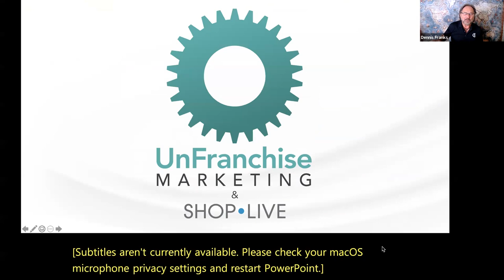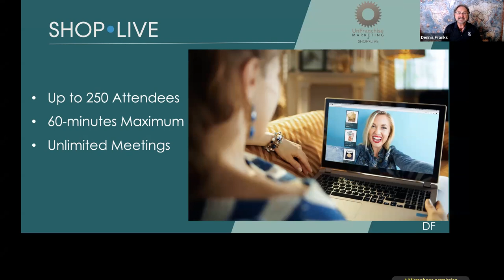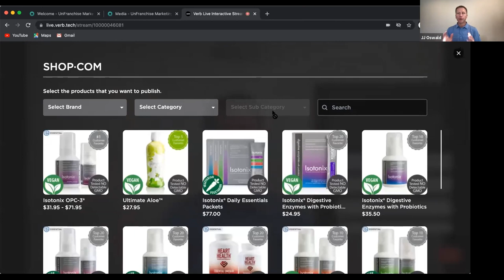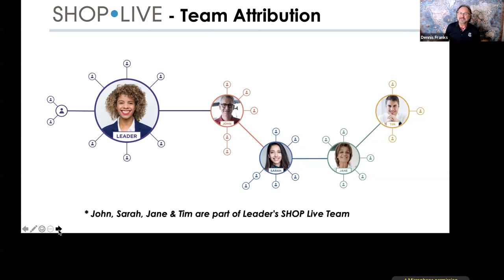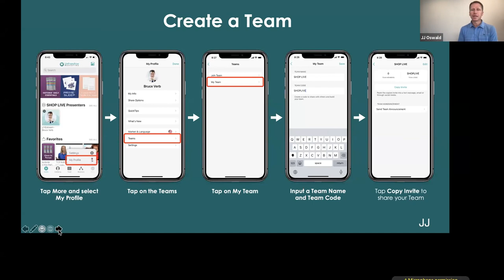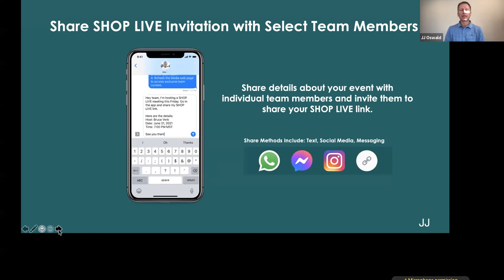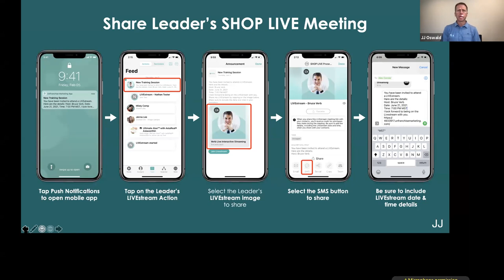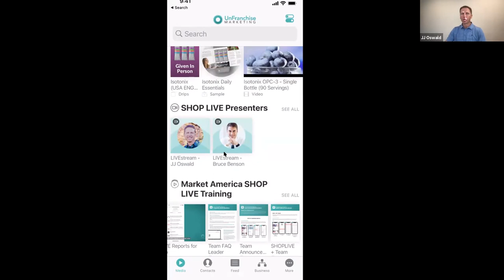Shop Live Training with Dennis Franks, Jim Winkler Andrew Chee & JJ Oswald - July 2, 2021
Join us to learn how to utilize all of the exciting features of your new SHOP Live App!